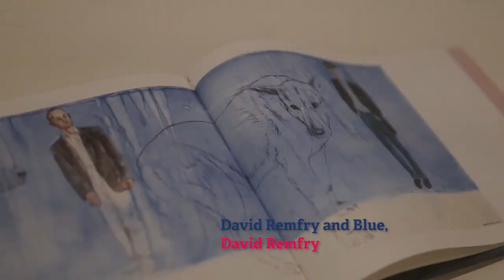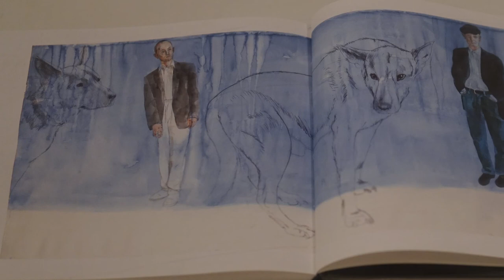David Remfry RA in conversation with Art Historian Professor Jean Wainwright at The Lightbox, Woking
Discussing Remfry's drawings of Alan Cumming, Nikki Nichols, Susan Sarandon, Kevin Bacon, and La Tasha Simmons.